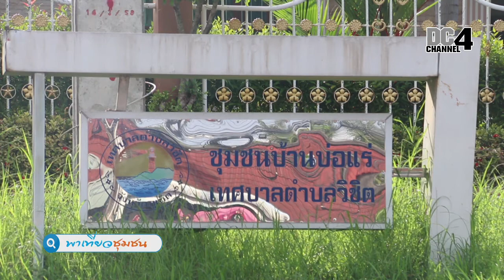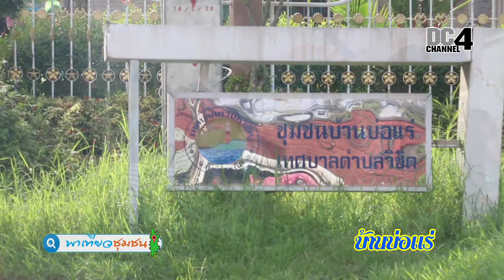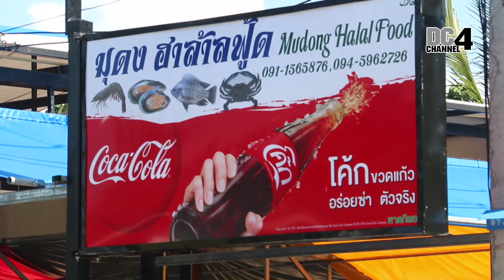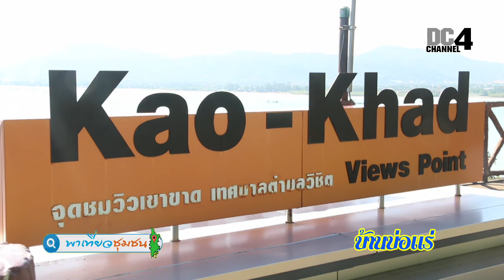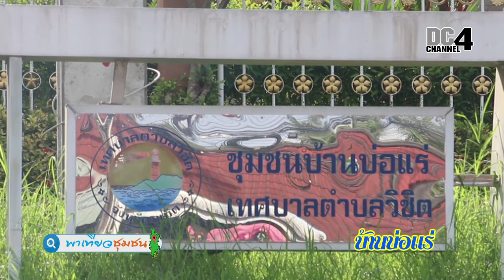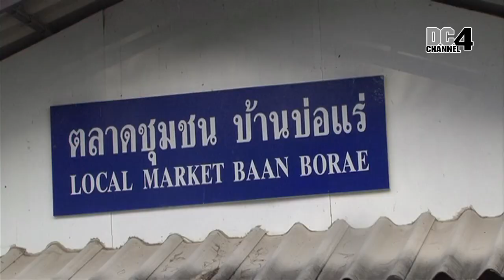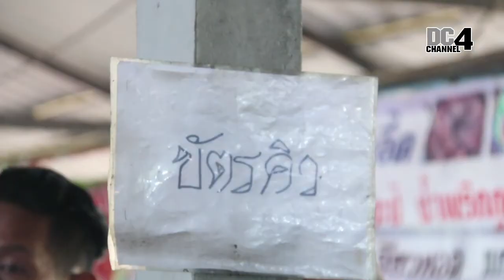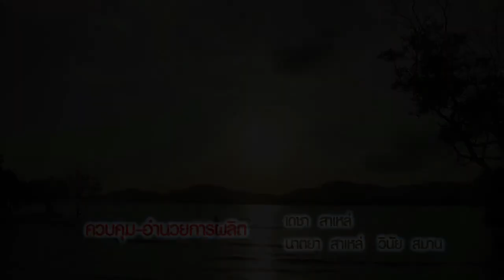พาเที่ยวชุมชน ตอน บ้านบ่อแร่